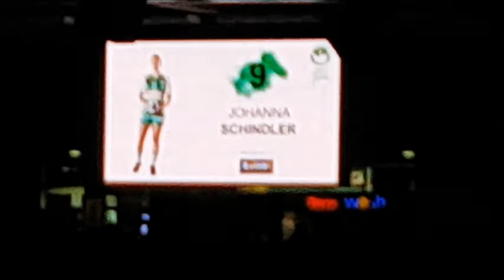Frisch Auf! Göppingen Frauen - Buxtehuder SV 28:34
Bundesliga Frauen, Z: 1.627, EWS-Arena, 19 Uhr, 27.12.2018

Spielszenen ab 3:56